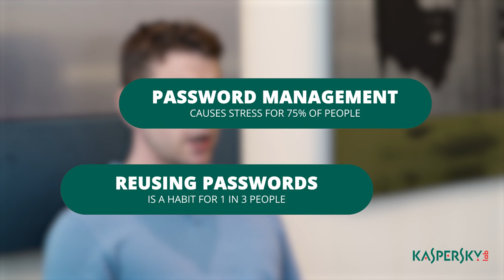Cyber-Stress, Refreshed: Man-on-the-Street with Kaspersky Lab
Kaspersky Lab speaks with consumers to discuss their attitudes and stress levels regarding data breaches, cybersecurity and online privacy, while sharing findings from a new research report, “Cyber-Stress, Refreshed.”